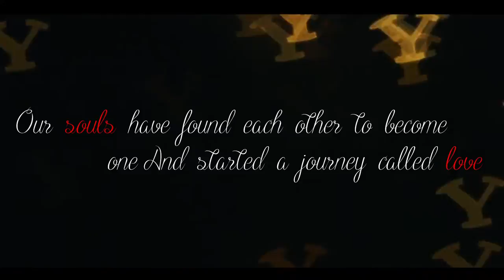'MAHERU'-The Journey Begins!!! Mohini and Arun ( wedding trailer )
We believe that two people are connected at the heart, and it doesn't matter what you do, or who you are or where you live ; there are no boundaries or barriers if two people are destined to be together.